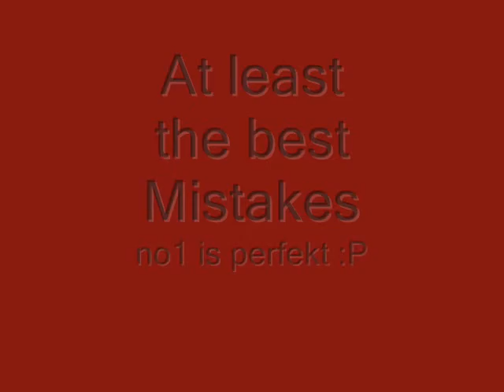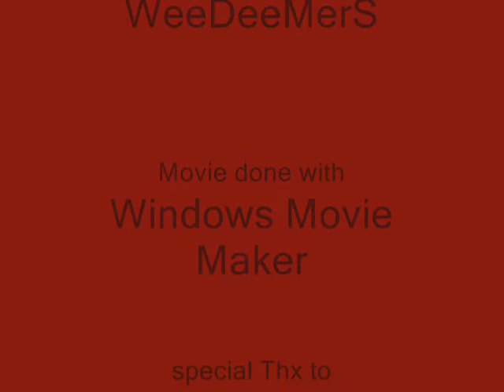selfkill com - the biggest soldat communitypage - selfkill-7.wmv